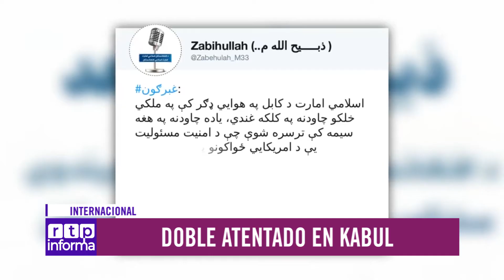COMPACTO RTP INFORMA – 26 DE AGOSTO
Las noticias más importantes de la jornada, en RTP INFORMA.